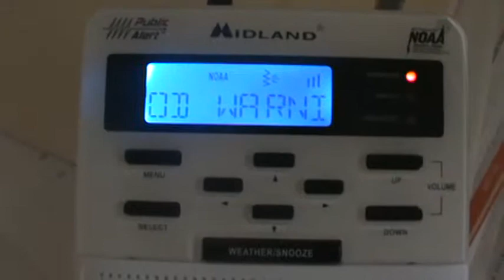Flood Warning [EAS #50!!] 7-4-12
FLW for my 50th EAS!!